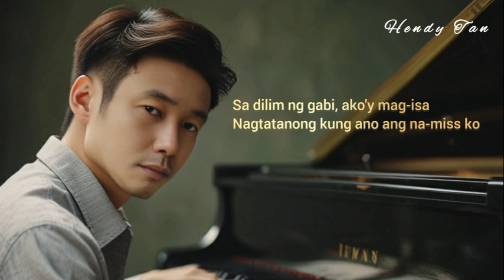Pero nawala kita | but i lost you [ tagalog song ] sad song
**"Pero Nawala Kita"** is a song that tells the story of loss and regret in a love relationship that ends. The lyrics tell about someone who still loves and misses their partner, but the relationship can no longer be saved. Even though there is still a deep feeling of love, there is a realization that it is too late.

This song conveys deep emotions about the struggle between wanting to maintain love but having to give it up because circumstances force one to separate. Through a melancholic melody and poetic lyrics, this song creates a sad atmosphere that evokes feelings for the listeners.